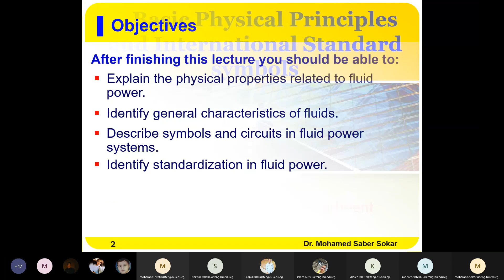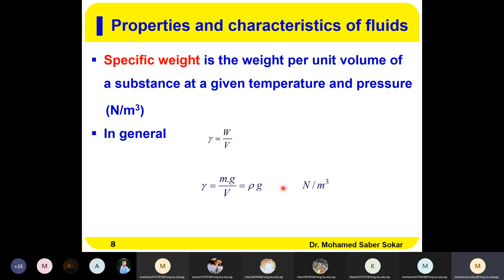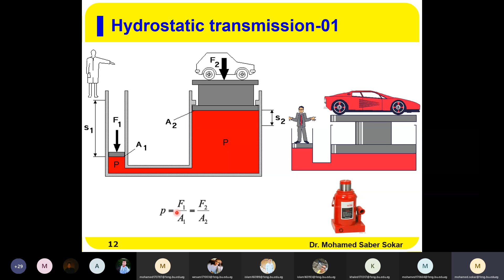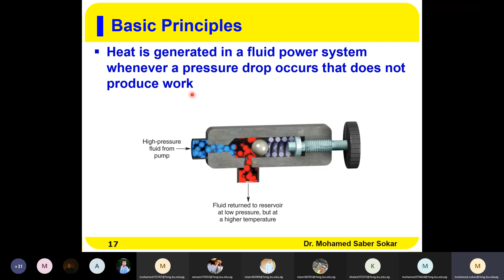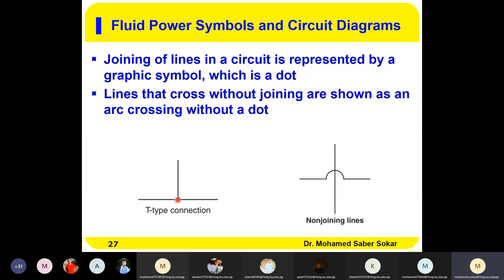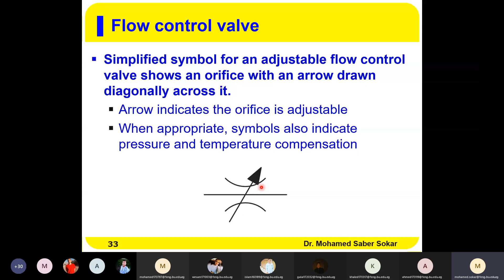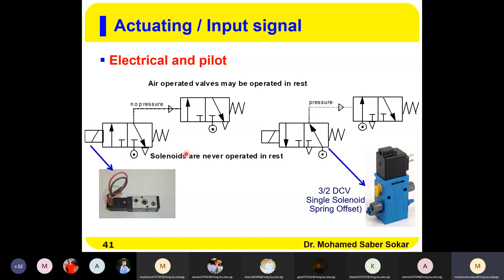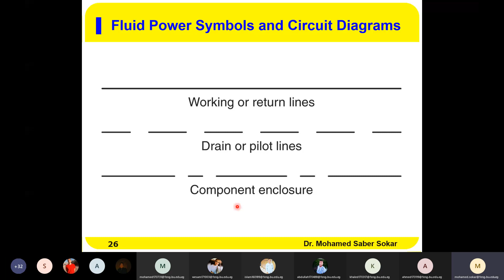Physical properties and International Standard symbols(Lecture 2)